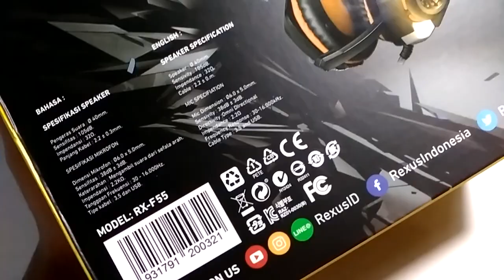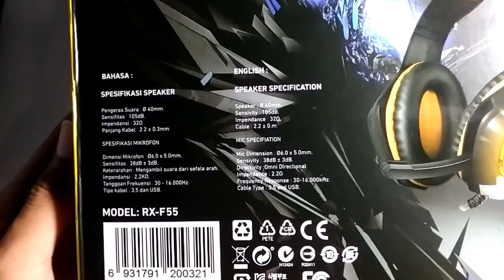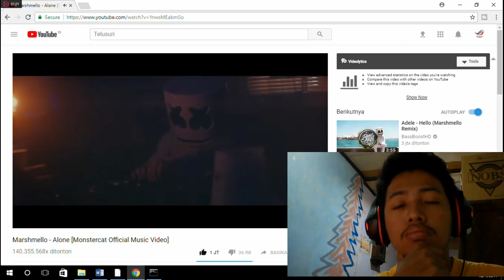Headset Murah : Rexus Vonix F55 (Review & Unboxing)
Headset Gaming berkualitas gak selalu memiliki harga yang tinggi salah satunya Rexus Vonix F55, Headset Gaming yang berkualitas dan harga yang terjangkau. Mari simak video ini :)
Speksifikasi :
BERAT : 0.5 kg
SPEAKER PENGERAS SUARA : Ø 40mm.
SENSITIFITAS SPEAKER : 105dB.
IMPEDANSI SPEAKER : 32ohm.
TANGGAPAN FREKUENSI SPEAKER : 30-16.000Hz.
PANJANG KABEL : 2.2 ± 0.3m.
DIMENSI MIKROFON : Ø6.0 x 5.0 mm.
SENSITIFITAS MIKROFON : 38dB ± 3dB.
KETERARAHAN MIKROFON : Mengambil suara dari segala arah.